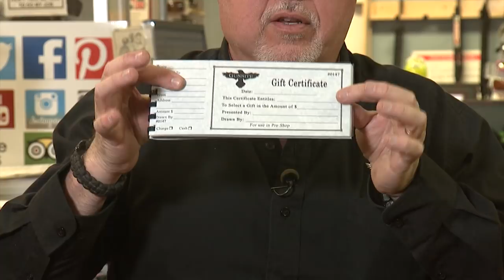For Christmas, we dare you to walk into the most dangerous place in America. #248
Yamil Sued gives a short tour of the Gunsite Academy Pro Shop.

10 percent off with code GSR10 and Free standard shipping at Apex Tactical. apextactical.com

Real Avid Gunsmithing set

1. Adobe Premier Editing Software
2. Adobe After Effects
3. Abobe Photoshop
4. Westcott Flex Daylight Set
5. Sanken COS-11D Lavalier Mic
6.  DJI Mavic 3 Drone
7. Epic GoPro / Action Camera Mount for your Boat
8. Dracast Pro On-Camera Light
9. Dracast Halo Ring Led Light
10.  Nikon Z9 Mirrorless Digital Camera
11. Sony PXW-FX9 XDCAM 6K Camera System
12. Quick Release Shoulder Plate
13. The New Pelican Air Travel Cases!
14. Westcott Scrim Jim
15. Sony A7 4k Video and Still Second Camera
16. Go Pro 10